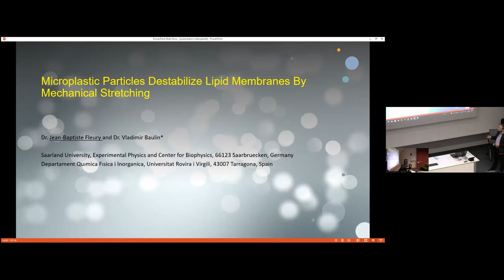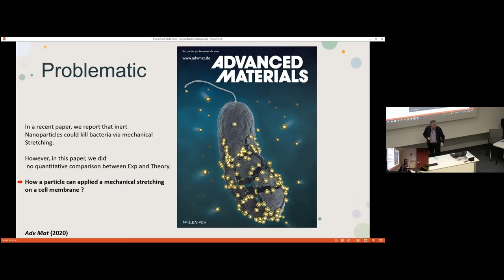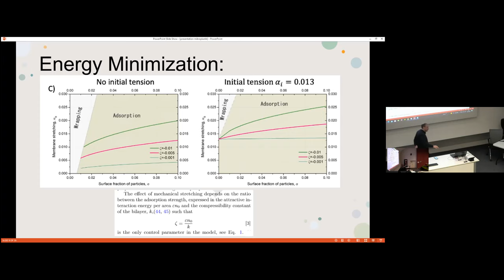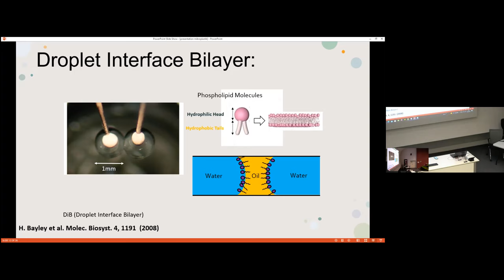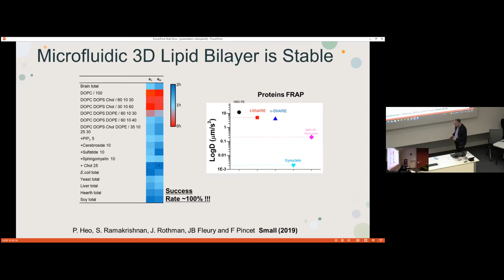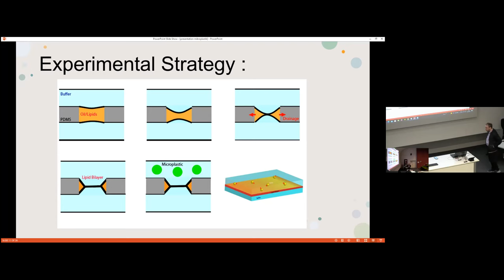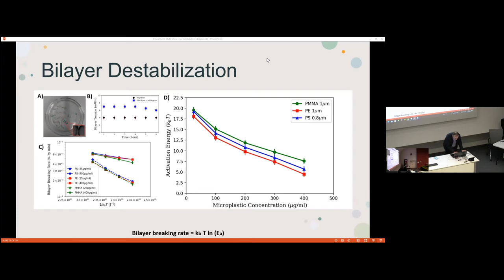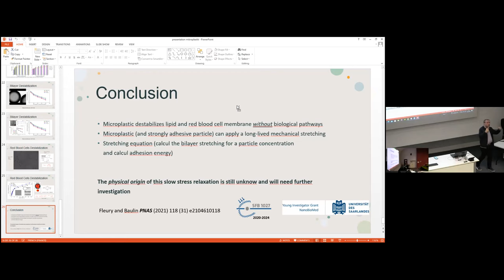Jean-Baptiste Fleury - Are there physical interactions between plastics and lipid membranes? 3/05/22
Estimated millions of tons of plastic are dumped annually into oceans. Plastic has been produced only for 70 y, but the exponential rise of mass production leads to its widespread proliferation in all environments. As a consequence of their large abundance globally, microplastics are also found in many living organisms including humans. While the health impact of digested microplastics on living organisms is debatable, we reveal a physical mechanism of mechanical stretching of model cell lipid membranes induced by adsorbed micrometer-sized microplastic particles most commonly found in oceans. Combining experimental and theoretical approaches, we demonstrate that microplastic particles adsorbed on lipid membranes considerably increase membrane tension even at low particle concentrations. Each particle adsorbed at the membrane consumes surface area that is proportional to the contact area between particle and the membrane. Although lipid membranes are liquid and able to accommodate mechanical stress, the relaxation time is much slower than the rate of adsorption; thus, the cumulative effect from arriving microplastic particles to the membrane leads to the global reduction of the membrane area and increase of membrane tension. This, in turn, leads to a strong reduction of membrane lifetime. The effect of mechanical stretching of microplastics on living cells membranes was demonstrated by using the aspiration micropipette technique on red blood cells. Beyond this example, we discuss the possibility of the existence of a new physical interaction between a micro-nanoplastic and a lipid membrane.